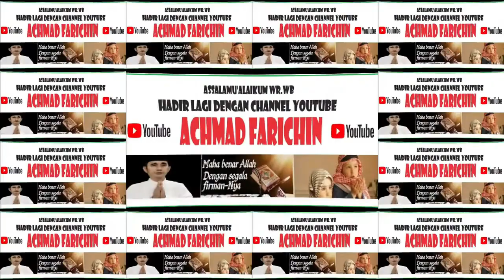QORI WILDAN AZIZI (PONTIANAK) // FINAL TARTIL ANAK-ANAK // MTQ XXXI KALBAR // Sanggau, 2023